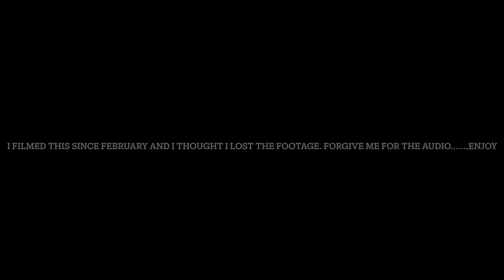Asking Uni Boys Questions Girls Are Too Afraid To Ask *hilarious*😂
Hey loves, i and my friends answer questions girls are afraid to ask. Sit back and enjoy. thank you for clicking on this video.

camera: iPhone 11
Editing software: imovie
Age: 20